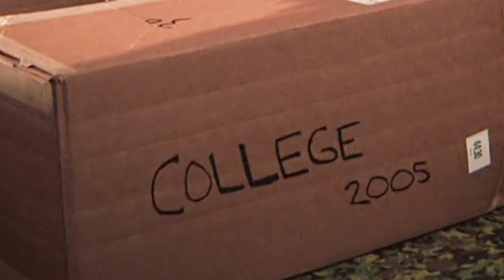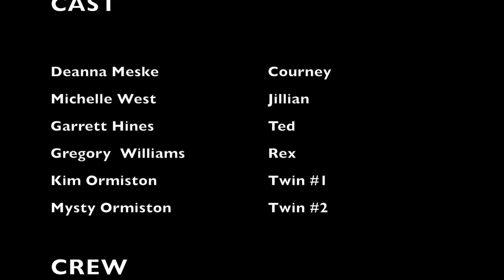Pilot Episode - New Orleans Pie Web Series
Ever thought about what it would be like to go back to college again!! These 2 did and that's how the season begins!! Get ready for a mix of The Hangover, Friends and Seinfeld all mixed in one pot!